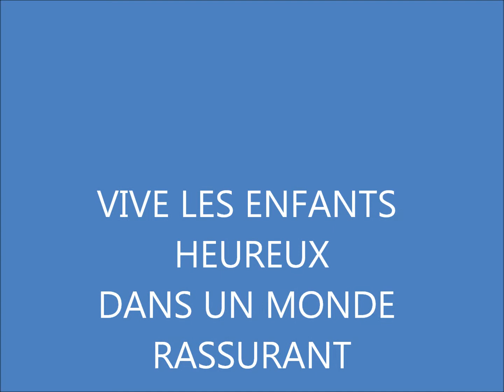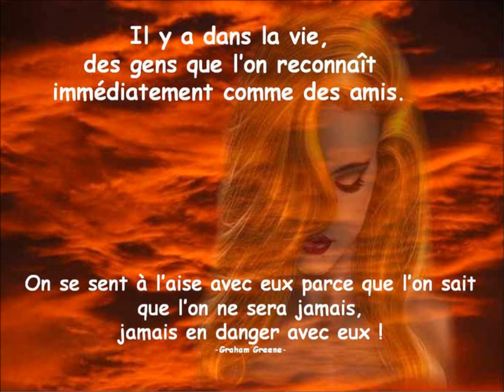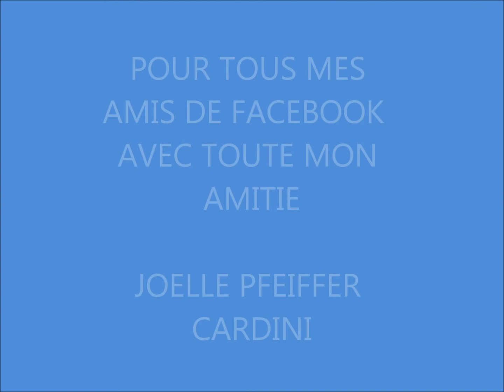France Gall : je saurai être ton amie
France Gall "je saurai être ton amie" pour les enfants en images douces
Non à la pédophilie.
Les droits des enfants doivent être respectés

laissez les vivre leur innocence -
Ancienne victime, je n'avance dans la vie qu'avec l'aide médicale et traitement à vie.